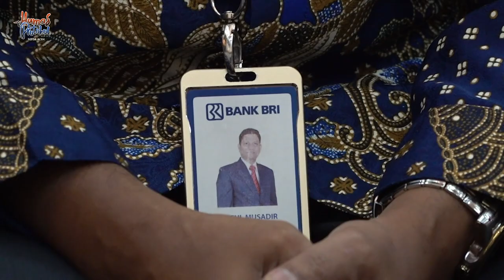Salurkan CSR, Nova Apresiasi BRI Aceh